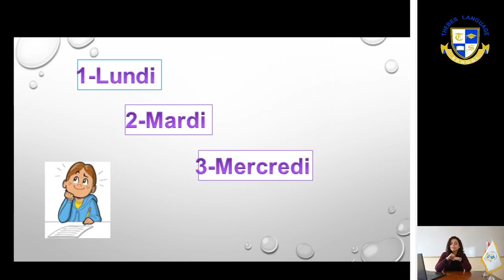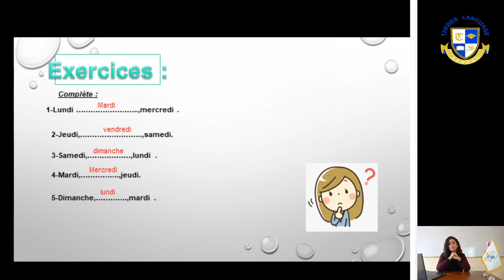french pri 1 2nd term les jours de la semaine 1